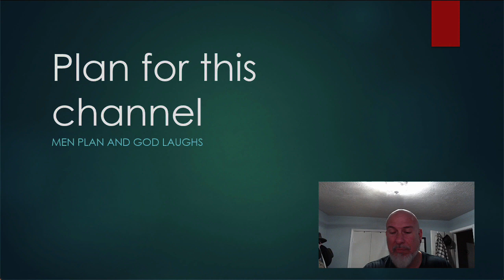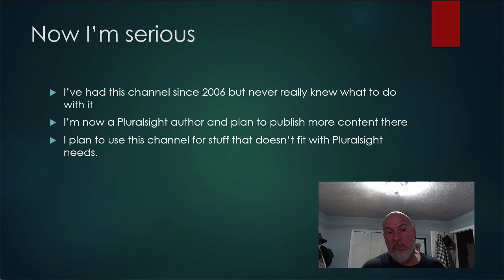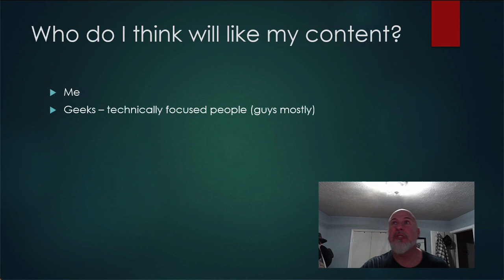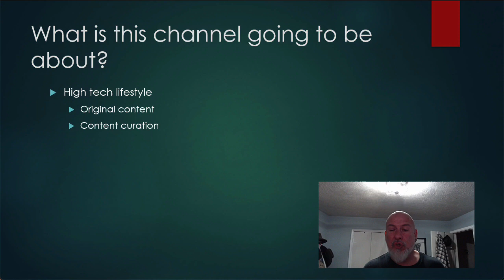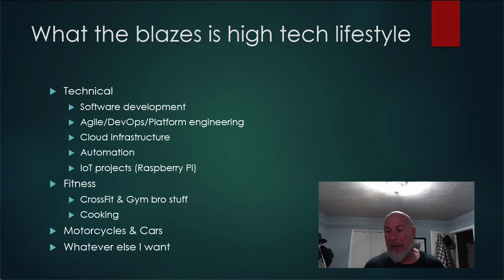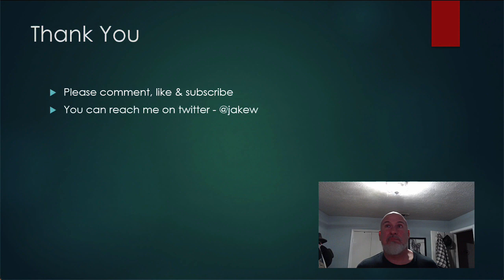Plan for this channel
I'm going to run an experiment for a year, posting at least 1 video per week to see what happens.